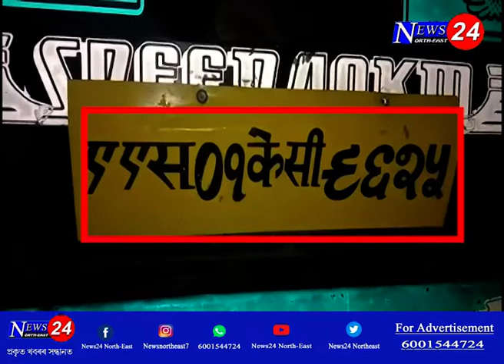তিনিচুকীয়াত পুনৰ চোৰাং কাঠ ভৰ্ত্তী ট্ৰাক জব্দ